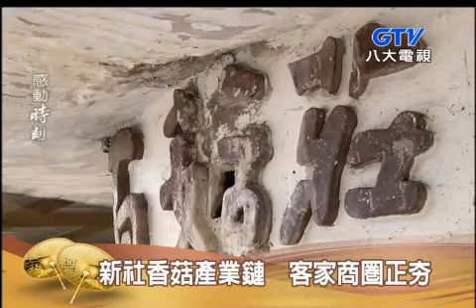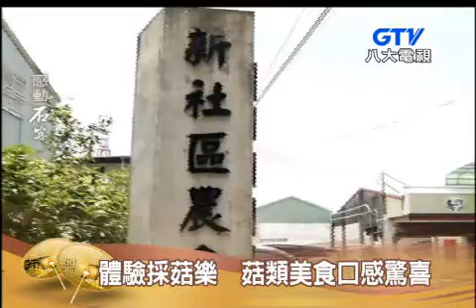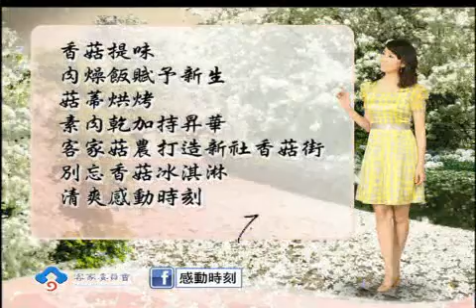「石怡潔的感動時刻」好客庄-新社香菇產業鏈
感動時刻再度走訪新社，特色十足的香菇街，除了有新鮮香菇外，還有香菇餐廳、香菇商店，還有觀光菇園，讓民眾了解香菇的種類、生產的過程及生態，也能夠體驗採香菇的樂趣。湯有十種菇類大集合，吃進嘴裡令人大大滿足，而香菇冰棒、香菇冰淇淋口味特別，清涼又消暑。新社農會則設計數十種香菇伴手禮，像小香菇做成脫水餅乾、香菇蒂頭加工成香菇素肉干. 等。許多新社菇農都是客家人，一起努力，共同打造新社的香菇王國。